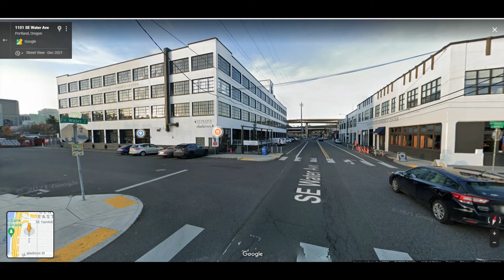Central Eastside Street View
Comparing the oldest images (2007) in Google Street View with the most current images (2019/2021).
Central Eastside neighborhood of Portland OR